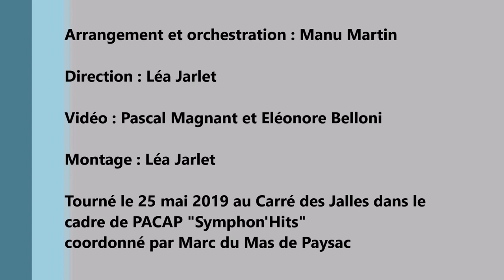Hooverphonic- Mad About You "PACAP Symphon'Hits" | Conducted by Léa JARLET & arranged by Manu MARTIN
Bonsoir ! Après 6 mois de travail, avec 1 répétition par mois, 21 morceaux, 200 musiciens, voilà une vidéo de PACAP Orchestra "Symphon'Hits" ! Pour la première fois, j'ai eu la chance d'avoir comme professeur de direction Manu Martin. De plus, j'ai pu diriger un de ses arrangements en concert !